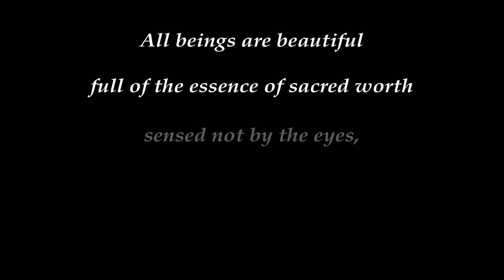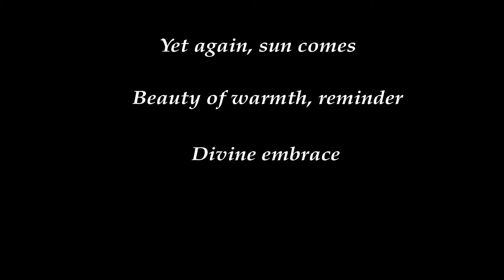"Beguiled by Beauty" Week 2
A combination of the Threshold video and Visio Divina for week 2 of our study from "Beguiled by Beauty" a worship series from Worship Design Studio, Marcia McFee. "Beguiled by Beauty" is based on a book with the same title by Wendy Farley. for more information.